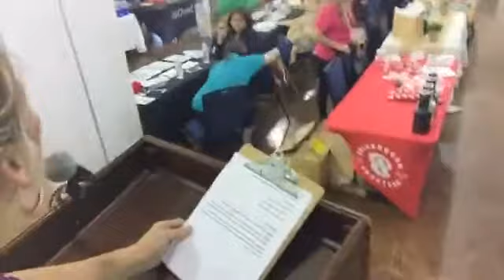Emcee at Business Expo-Opening!!!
I'm at the Wimberley Business Expo kicking off the festivities and welcoming the community to join us. Walk with me from the parking lot of the community center where the fun begins with business booths and food trucks lining the outside area and porch, into the welcome line of chamber volunteers inside. I'm greeting everyone live and making my way to the main stage! I keep the live video going through my welcome and introduction to the day. This is a fun, high-energy moment.